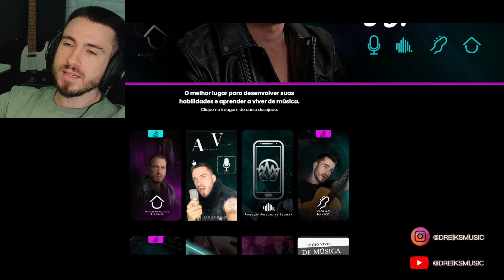Colapso | Homem-aranha : através do aranhaverso - ace cry (REACT, ANÁLISE)